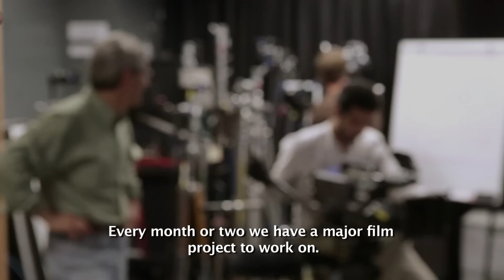New York Film Academy Reviews from Saudi Arabian Students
The New York Film Academy is listed as a recommended school by the Saudi Arabian Ministry of Higher Education and is considered the best hands-on film school in the world by many of today's top filmmakers. NYFA is honored to be the school of choice for many Hollywood filmmakers, actors, and figures from the entertainment world who have sent a son, daughter or a family member to study with us. They include: Steven Spielberg, Martin Scorsese, Robert Downey Jr., Warren Beatty and Al Pacino.